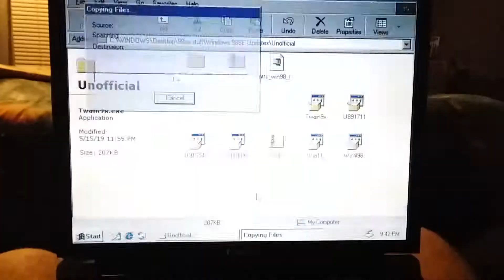FLASHING WARNING: Windows 98 updates cause weird screen flashing